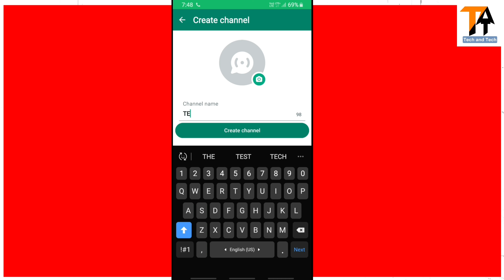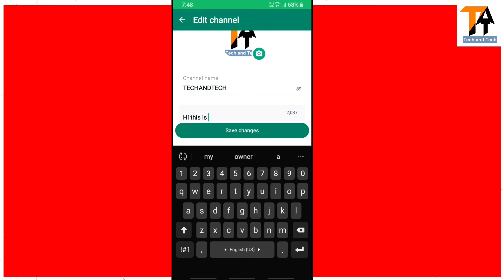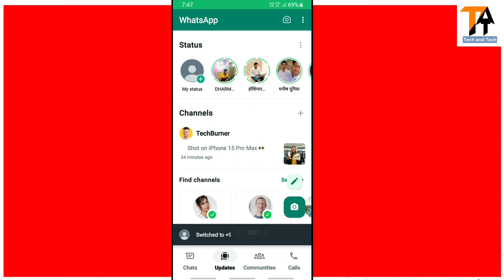WhatsApp Channel kaise banaye working trick | Make Channel on WhatsApp